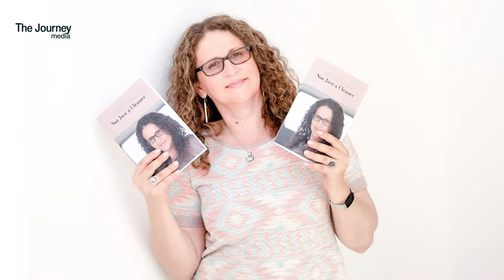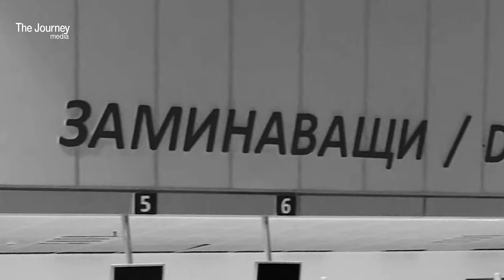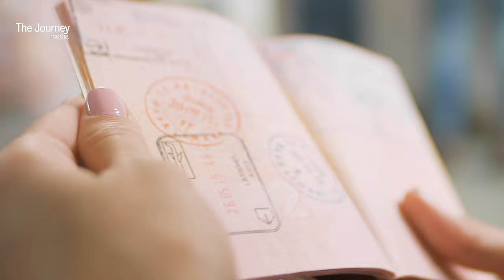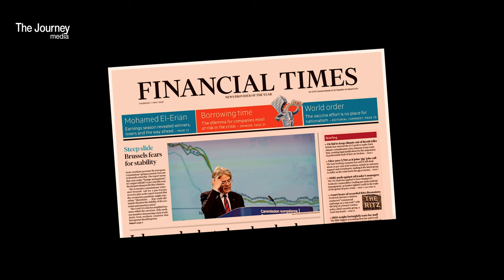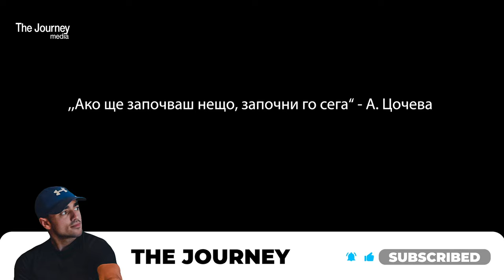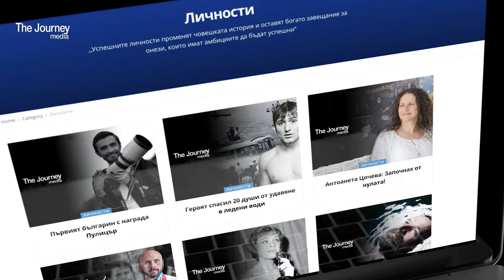Антоанета Цочева: Започнах от нулата и се превърнах в успешна бизнесдама в Лондон | Documentary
Една невероятна история за волята да започнеш живота си отначало. Българката Антоанета Цочева преди 21 години заминава на екскурзия в Лондон само с 500 паунда в джоба. Тaм тя научава от местния гид начините, по които може да остане. С подреден куфар и смесени чувства, Антоанета оставя дъщеричката си в България и потегля към Лондон, за да преследва мечтите си.

Тя не знае език, но си намира работа като барманка в ирландска кръчма. Работи и като детегледачка преди да стартира фирма за почистване. Компанията ѝ FastKlean се развива в Обединеното кралство и създава условия за над 300 сънародници.

Антоанета е успешен предприемач, коуч, инвеститор и автор на няколко книги. Помогнала и вдъхновила много хора да се усъвършенстват. Най-известната й книга е ,Не само чистачка‘‘. В нея тя разказва за своя път към успеха. Тони е забелязана от британската медия The Sun и е участвала в британското предаване Rich House, Poor House.

📽The Journey media има образователен и вдъхновяващ характер и цели да помогне на аудиториите да преосмислят пътя си, да получат ценна информация и най-вече - да се вдъхновят и да открият своята страст!

🙏🏻 Ако съдържание ни ви се струва стойностно и си заслужава вашето време и внимание, моля да ни подкрепите и да се АБОНИРАТЕ за канала.